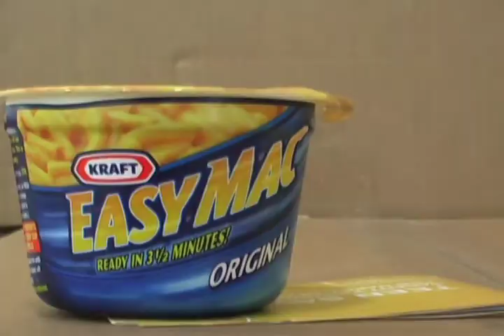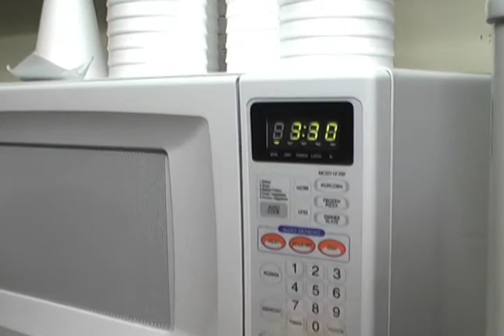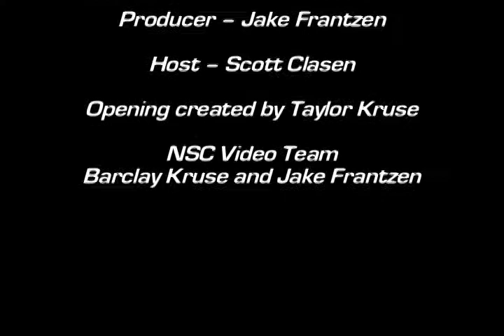NSCtv March 19, 2009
Fixing potholes on our campus and the EZ Mac Promotion